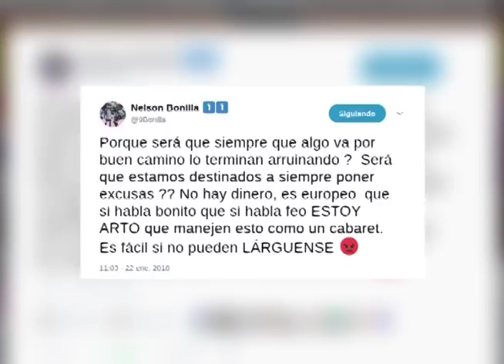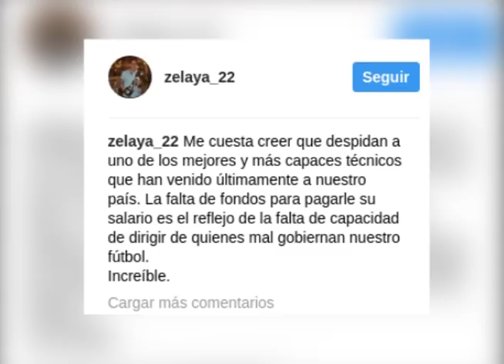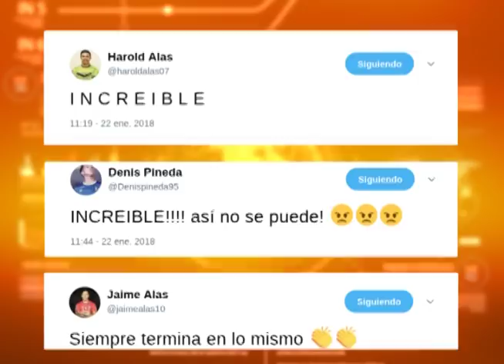Diversas reacciones ante despido de Eduardo Lara como técnico de la selección